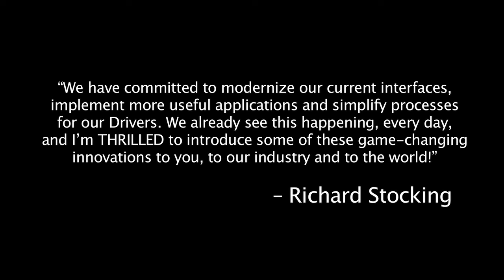Technology (2017)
In this 8-part series Kevin Knight discusses the corporate merger that sent shock waves in the trucking industry as SWIFT transportation joins KNIGHT transportation